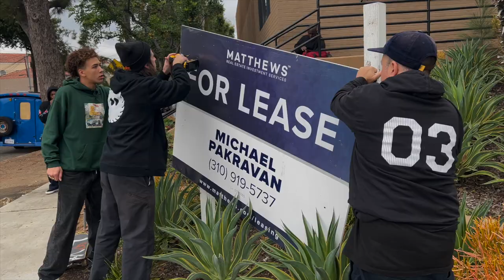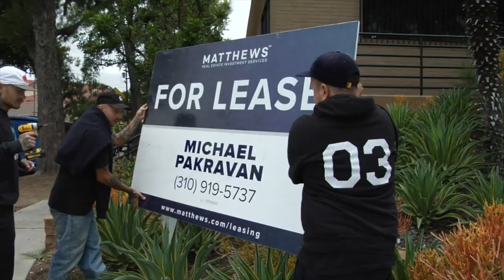303doesLA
4 Days in the City of Angels with the 303 Team

Featuring:
Gage Rubio
Jarod Penny
Michael Matlock
Heroki Asher
Elijah Riley
Jake Hankins
David Reyes
Sam Schuman
Trevor Theriault
Spencer Semien
& Jaz Astudillo

Filmed by Nathan Rowland, Spencer Burdock & Unk-One
Edited by Sathan Rowland and Unk-One